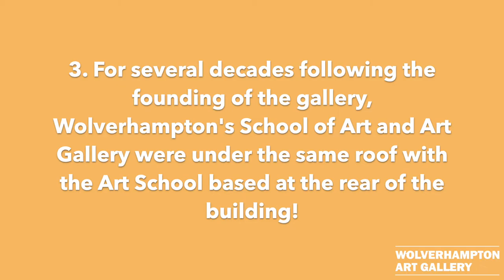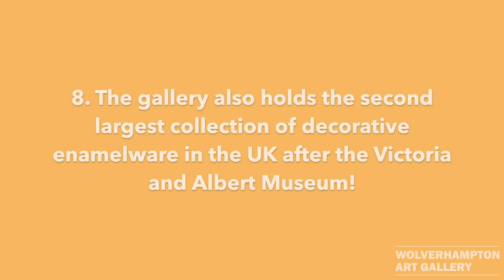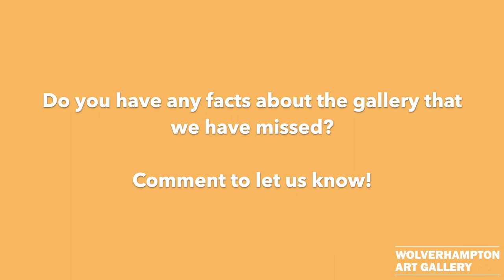10 facts about Wolverhampton Art Gallery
We can’t wait to get back into gallery once it is safe to do so. In the meantime, we've put together a fun list of ten facts about WolverhamptonArtGallery and our collection of artwork and objects! Do you have any facts about the gallery that we have missed? Let us know.